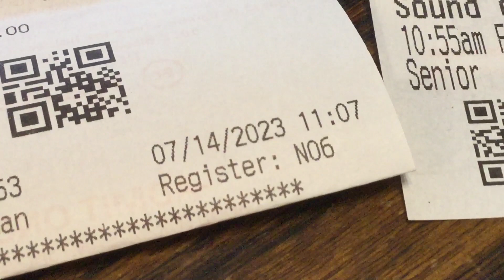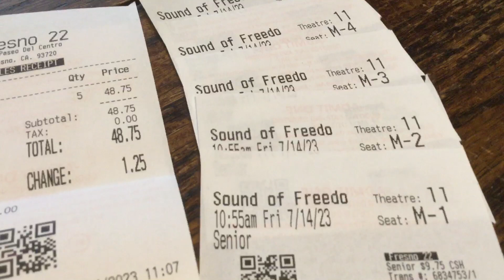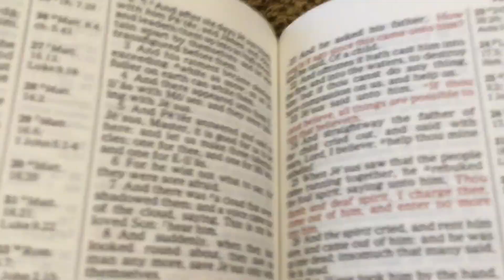Support this movie.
Support this movie my friends.
It’s based on a true story.
Support the theaters that show it.
As woke Disney goes broke, put this movie over the top financially.